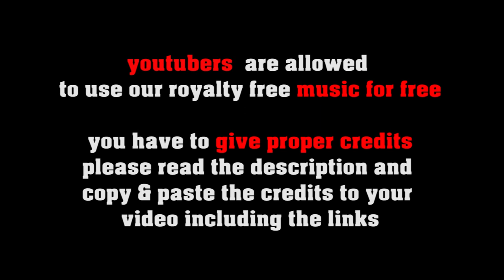Dream Travel To Ipanema Beach - no copyright brazilian music, royalty free latin american music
SOCIAL MEDIA LICENSE:
or shorturl.at/ciqx7 FREE LICENSE (only for youtubers):
BUT you have to give credits in the video description as follows:

copy & paste
DREAM TRAVEL TO IPANEMA BEACH

5 easy steps how to put our 100% royalty free music in your video clips:
1. Choose the music you like best for your clip
2. convert the video to mp3
3. sync the mp3 to your clip
4. upload your video to your channel
5. add song title and the link to the music clip on our Freesoundmusic channel in your description.